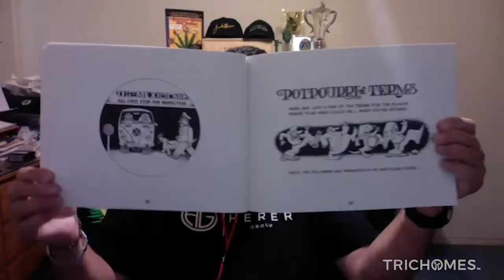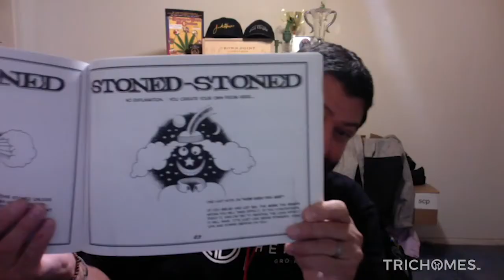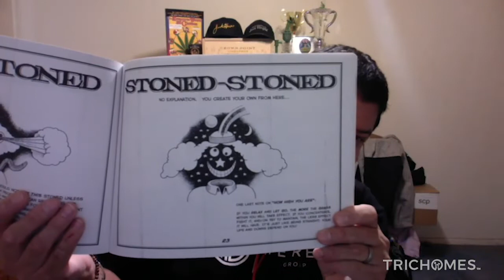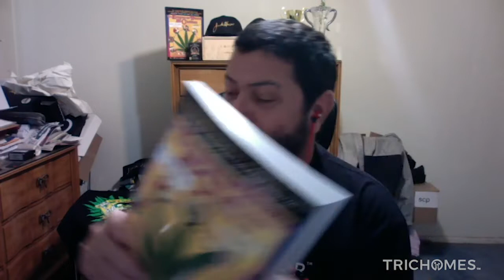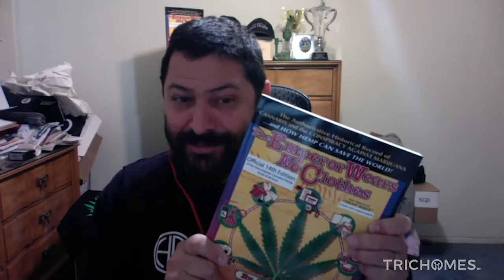Dan Herer's Career in Cannabis - Careers in Cannabis with Dan Herer of The Jack Herer Foundation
Ep. 33 - Dan Herer's Career in Cannabis

In this episode recorded on 02/13/2021, we follow the journey of Dan Herer, the son of legendary activist Jack Herer. He's working to continue his father's Legacy with his work as an industrial hemp developer, hemp entrepreneur, licensed cannabis operator, and the founder of the Jack Herer Foundation.

The Emperor Wears No Clothes: A History of Cannabis/Hemp/Marijuana Book

On Careers in Cannabis, TRICHOMES.com talks with staffing agencies and cannabis companies to explore employment and career opportunities in the burgeoning cannabis industry.